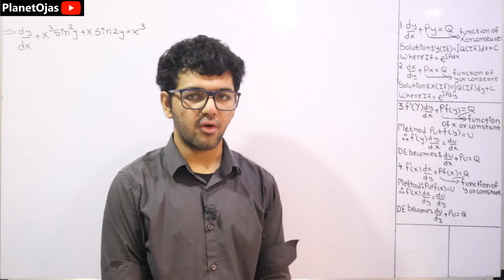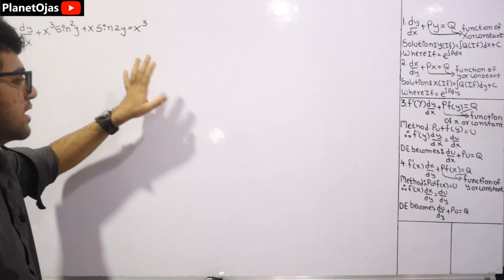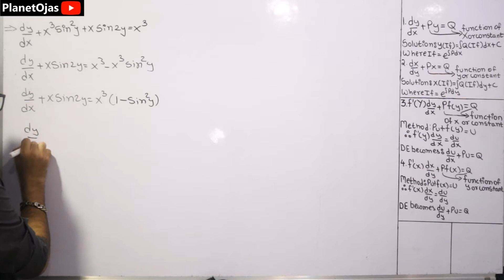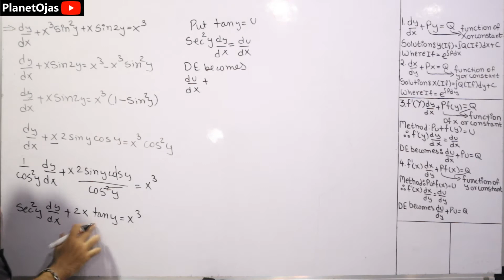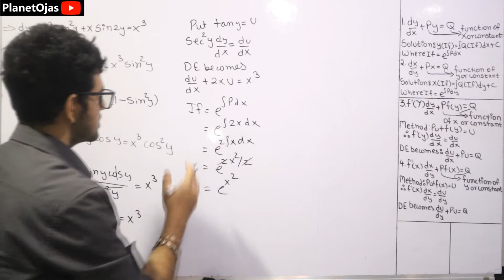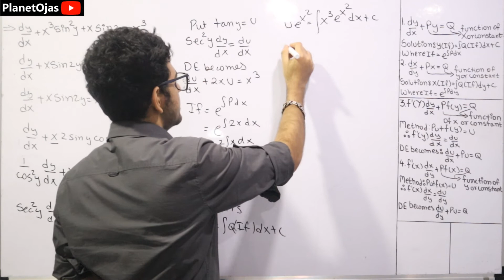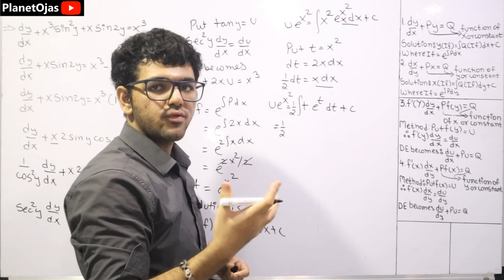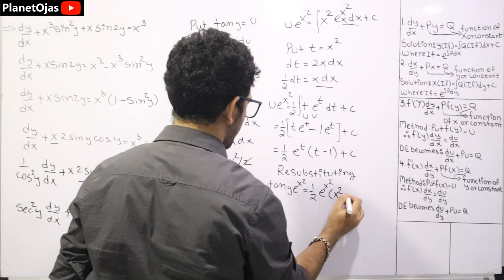Reducible to Linear Differential Equation [ Problem 2 ]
This is Reducible to Linear Differential Equation [ Problem 2 ]( differential equations reducible to linear form in ) in which I have solved examples [ Playlist ] this topic is from the Module Differential Equations of First Order and First Degree from Engineering Mathematics 2 in Hindi. This and upcoming video has many solved problems on all the topics mentioned. This topic is specially for semester 2 [ sem 2 ] Applied Mathematics 2 ( Maths 2 ) Computer Engineering Mumbai University students but still if you are from other bachelor of engineering or Universities or branches for example Network Engineering, Biomedical Engineering and have this topic you are free to watch and purchase the notes. Thank You so much.
0:00 Introduction
0:20 Basics Starts
1:35 Problem Starts